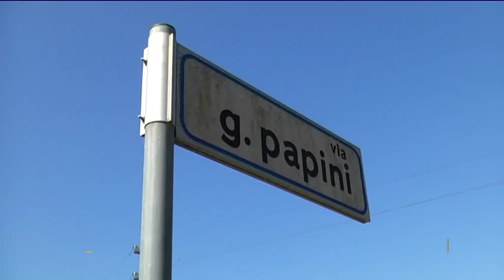Via Papini, una selva di buche